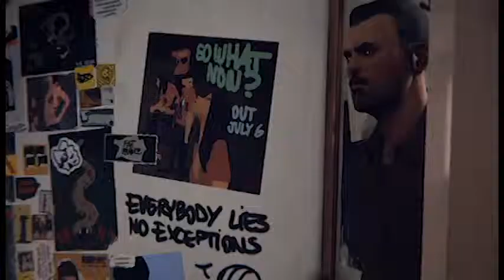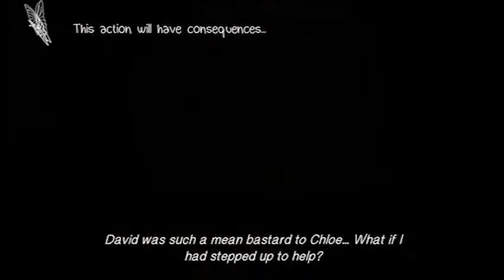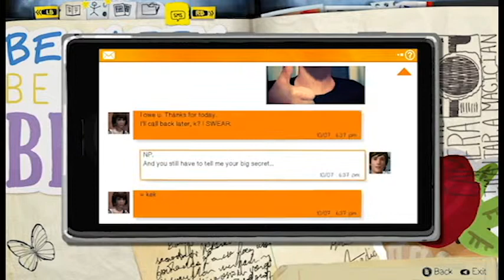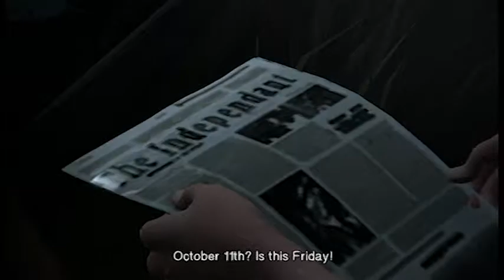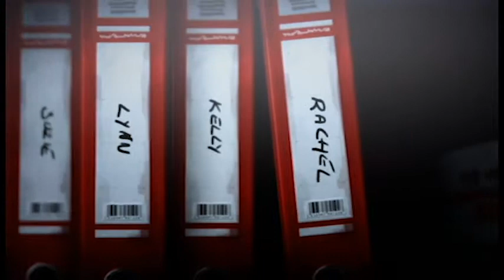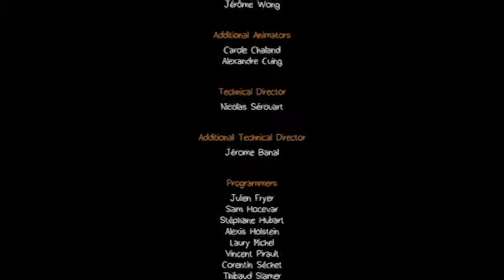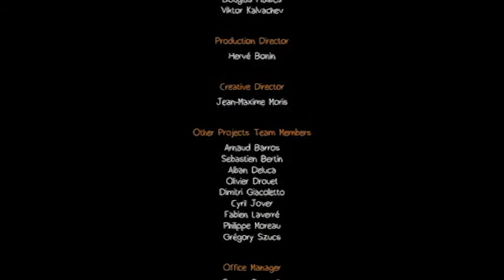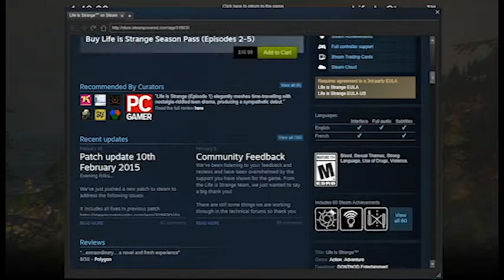Life Is Strange 3 - Weed and Tornadoes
high as a kite by the end.